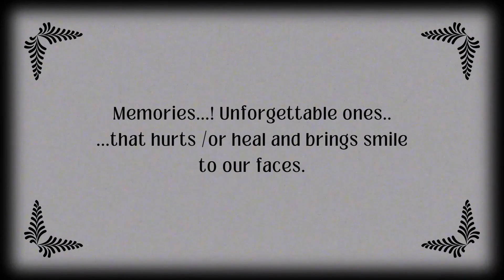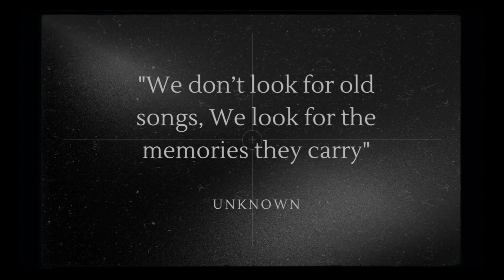Let's Rate| Usher - U Remind Me |About & Reaction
Bonjour!

You don't have to take it too seriously. Just come and have fun. Bring back those old memories and everyday dreams.

* RATING SCALE

5 – Masterpiece – Elite on every level. Timeless.
4.5 – Great – Mostly elite, but something is holding it back from being a masterpiece.
4 – Very Good – This is basically the cut off for my Bangers Playlists, which are essentially a list of my favorite songs of the year. I feel like I should never want to skip a song I give a 4. Any album that can average a 4 is probably amazing.
3.5 – Good – I feel like this is where you want to sit as an artist. Making good songs. Sometimes you will make really good songs and sometimes you will make some not so good songs. An artist that consistently reaches this level is by no means average though… they are nice. Any album that averages a 3.5+ is obviously a good album and possibly a must listen.
3 – Cool/Decent – When people say something is “not bad,” that’s what this is. It’s not exactly good, but it’s not really a weak track either. When I give something a 3, I like it, but I’m a bit lukewarm on it, whereas I’m 100% on board with something I give a 3.5. I basically consider a 3 to be “acceptable filler,” so I’m going to skip these tracks a decent amount of the time. You don’t want to sit here as an artist. The difference between an album that averages a 3.5 and one that averages a 3 is huge. A 3.5 is undeniably good while a 3 is decidedly mediocre.
2.5 – Weak/Decent – Any song I give a 2.5 to is something I’d cut from an album. It’s not good enough to be album material, but I’d probably still want to hear these tracks from my favorite artists because I want to hear everything they make. 2.5s are definitely dragging an album down though. A 2.5 is the ceiling for weak songs, so I guess they could be called decent, but decent isn’t good enough to be album material. This is unacceptable filler – almost always a skip. An album that averages a 2.5 rating is almost certainly trash.
2 – Bad – These are flat out bad tracks. There are songs I don’t really like but I’d call decent and then there are songs I don’t like that just plain suck. That’s what a 2 is.
1 – Trash – No need for a 1.5. A trash track is worse than a bad track. We are talking pure garbage here.

**Motivation
"We don't look for old songs, we look for the memories they carry"